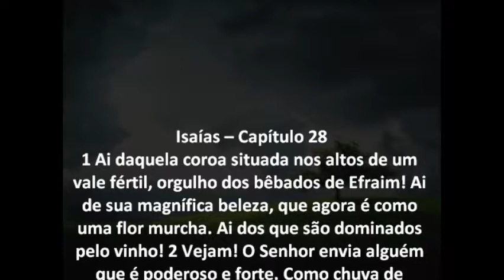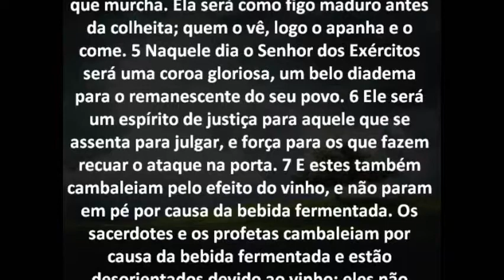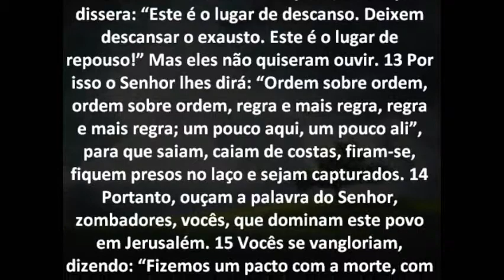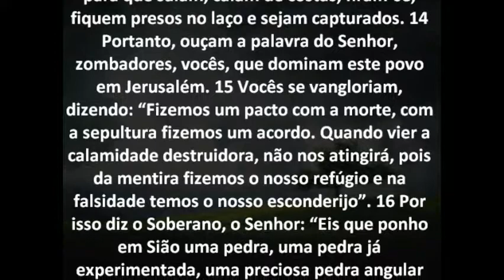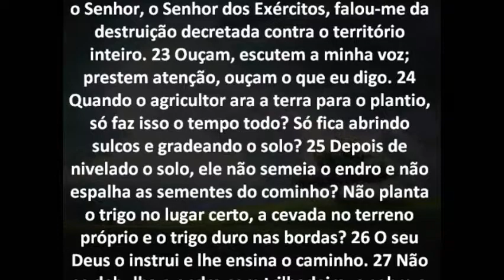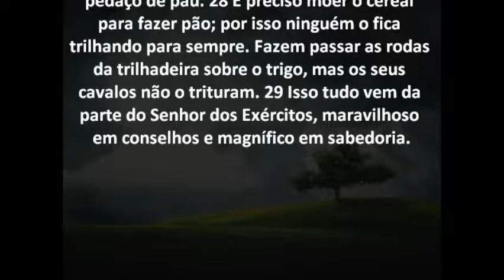Isaías Capítulo 28 Bíblia em áudio e escrita Versão NVI